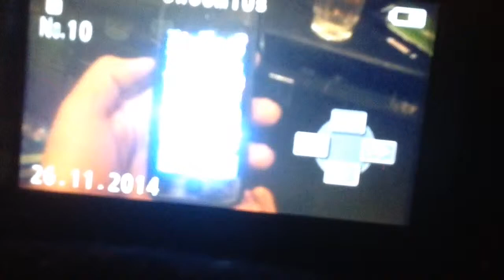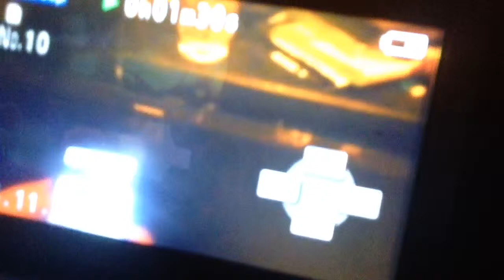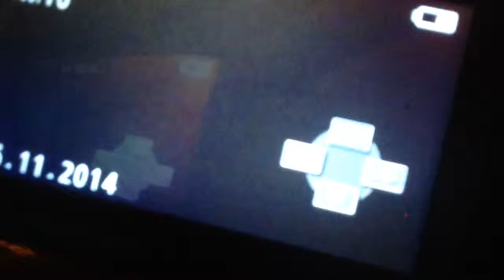How I make videos